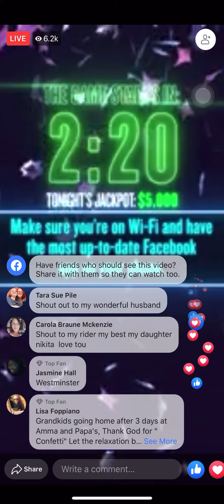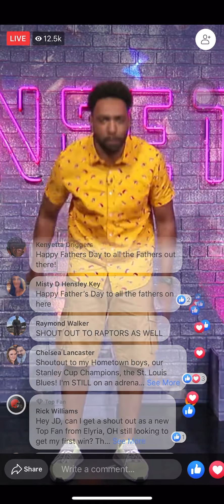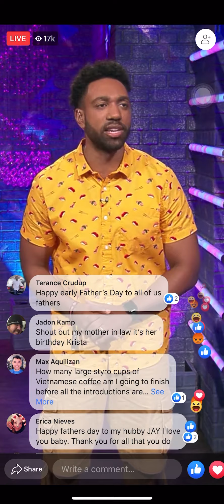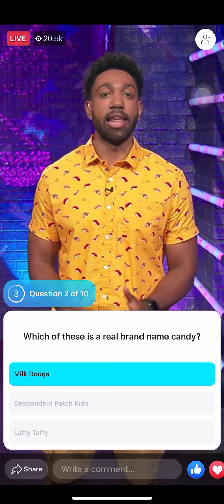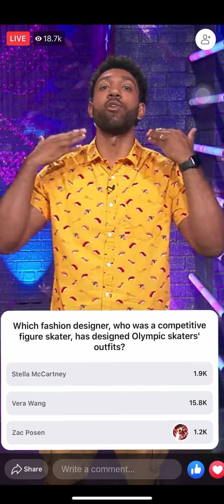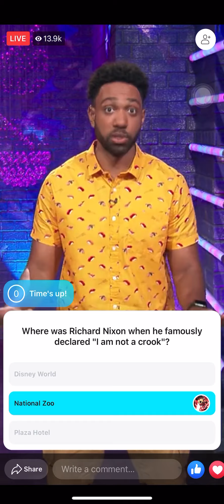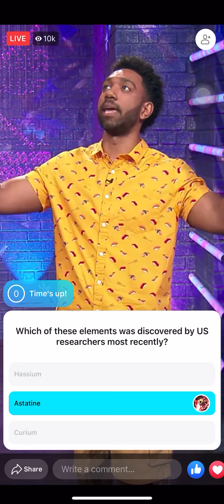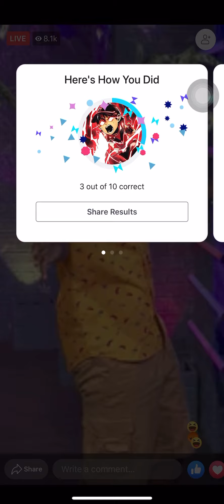Confetti U.S. Episode 169 on Facebook Watch (June 13, 2019) - $5,000 prize